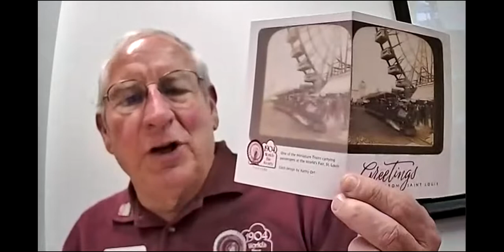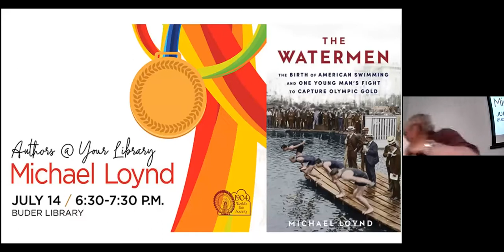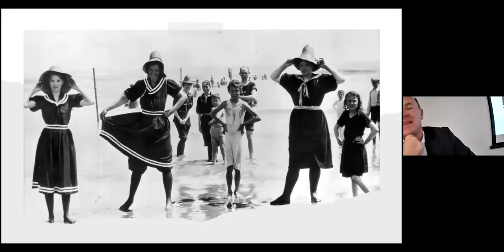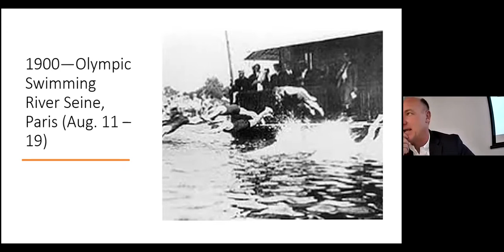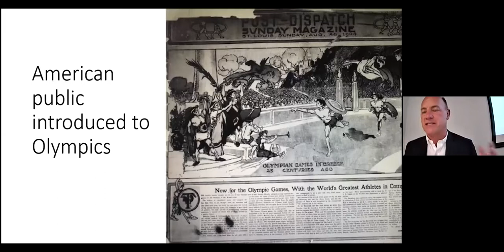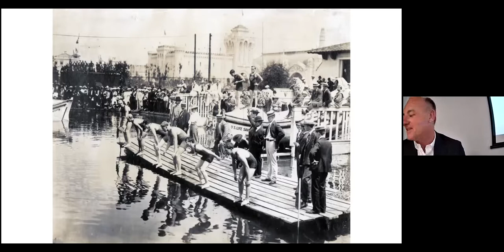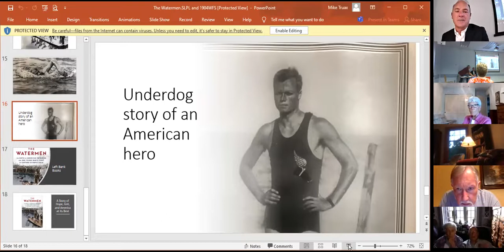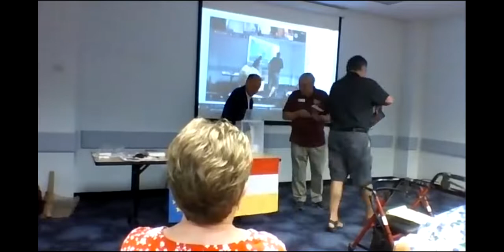1904 World's Fair Society - July 14, 2022 - The Watermen, by Michael Loynd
Charles Daniels overcame adversity to become a gold medal-winning swimmer -- in not only the1904 St. Louis Olympics, but also in the 1908 London Olympics.

   On the surface, young Charles Daniels had it all: high-society parents, a New York City prep school, summer vacations in the Adirondacks. But the scrawny teenager suffered from extreme anxiety due to a sadistic father who mired the family in bankruptcy and scandal before abandoning his family. Charles’s only source of joy was swimming. But with no one to teach him, he struggled -- until he caught the eye of two immigrant coaches building a U.S. swim program to rival the British Empire’s seventy-year domination of swimming.

   Interwoven with Charles’s story is the compelling history of the struggle to establish the modern Olympics in an era when competitive sports were still in their infancy.

   Michael Loynd is chairman of the St. Louis Olympic Committee, a member of the International Society of Olympic Historians, and a St. Louis sports attorney and lecturer. His new book is The Watermen: The Birth of American Swimming and One Young Man's Fight to Capture Olympic Gold.